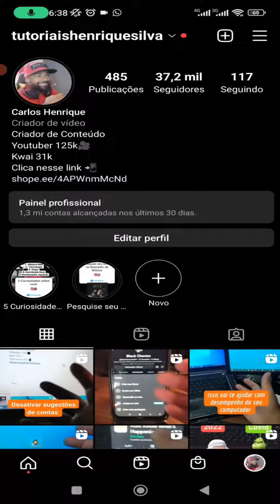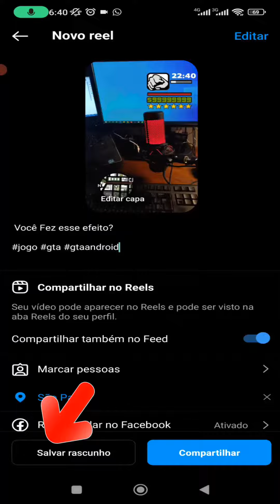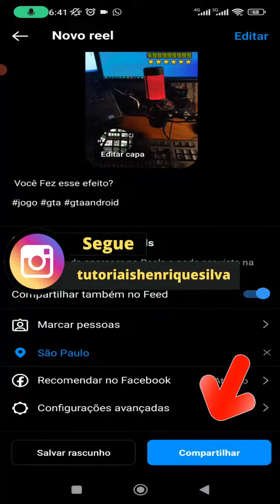Como Postar RASCUNHO do INSTAGRAM , Super Atualizado!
Pessoal , nesse vídeo quero mostrar para vocês como postar vídeo do Instagram Reels, é Muito Simples e fácil, Confira aqui o passo a passo.

📲  Kwai: @Henrique_Tutoriais